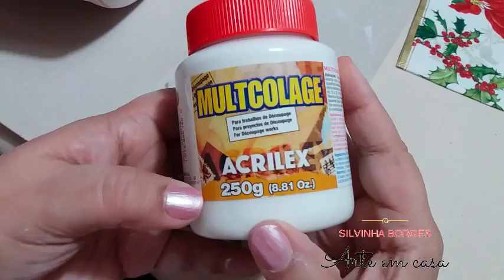Como Customizar um Vaso de Barro com Decoupagem de Natal! Coloque sua árvore!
Aprenda a customizar um vaso de barro e transformar em suporte para a sua linda árvore de Natal!
Beijinhos!!